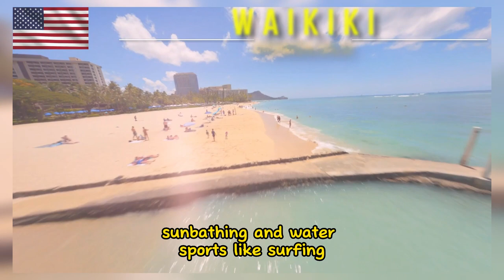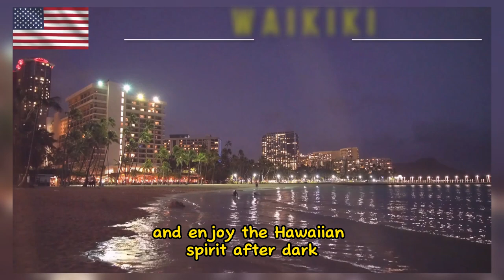Awesome tourist destination to Waikiki Beach, Honolulu, Hawaii.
Waikiki is a vibrant and popular neighborhood located in Honolulu, Hawaii. It's known for its beautiful beaches, stunning sunsets, bustling nightlife, and a mix of shopping, dining, and recreational activities. Here are some of the interesting things you can find in Waikiki.

This is the main attraction in Waikiki. The golden sandy beach is perfect for swimming, sunbathing, and water sports like surfing, paddleboarding, and outrigger canoeing.

An iconic volcanic crater located near Waikiki. You can hike up to the summit for breathtaking views of the coastline and the city.

A lively shopping destination with a mix of high-end boutiques, local shops, and a variety of dining options. The center also features cultural performances and events.

A family-friendly attraction that showcases a variety of marine life native to Hawaii and the Pacific. It's a great place to learn about the region's underwater ecosystems.

This spacious park offers a peaceful escape from the urban buzz. It's a great spot for picnics, jogging, playing sports, and enjoying the Honolulu Zoo, which is also located here.

Waikiki is a renowned surfing destination, and there are plenty of opportunities to take surf lessons or rent equipment. Additionally, you can enjoy activities like snorkeling, parasailing, and catamaran cruises.

Waikiki hosts outdoor movie nights right on the beach, where you can watch films against the backdrop of the ocean and the setting sun.

This statue honors Duke Paoa Kahanamoku, a legendary Hawaiian surfer and Olympic swimmer who is credited with introducing surfing to the world. It's a popular meeting spot and a cultural landmark.

Experience Hawaiian culture by attending traditional hula shows or luaus that offer dance performances, music, and authentic Hawaiian cuisine.

Learn about the history and culture of Waikiki through the informative plaques that dot the Waikiki Historic Trail, showcasing significant sites and events.

Waikiki offers a wide range of dining options, from local Hawaiian cuisine to international flavors. Kalakaua Avenue is the main thoroughfare lined with shops, restaurants, and entertainment venues.

As the sun sets, Waikiki's nightlife comes alive with bars, clubs, and live music venues where you can dance and enjoy the Hawaiian spirit after dark.

Remember that Waikiki can get quite busy, especially during peak tourist seasons. It's a hub of activity, making it a great place to experience the energy and culture of Hawaii.